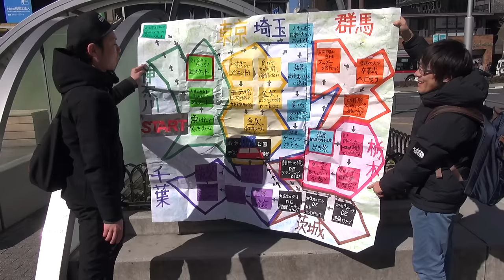【男のお尻と股間で癒される】はいじぃさんと癒されに行ってきましたwww -祐ちゃん旅①-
OPロゴアニメ：むやさん
線路図：ショーン君

メインチャンネルで短編ドラマ「誰に乗っ取られてるの?」配信中！